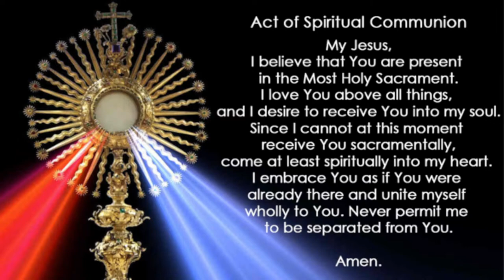EASTER VIGIL | 30th MARCH | 2024